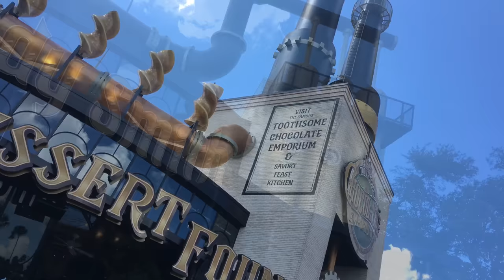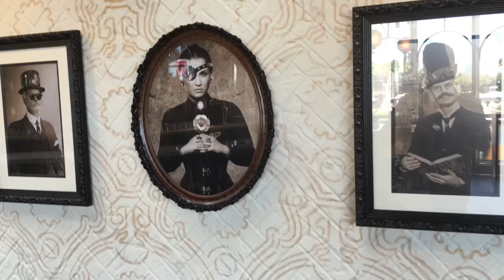New Dining Vlog at Toothsome Chocolate Emporium | CityWalk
Craig, Ryno, and Oliver attend the first preview night of Toothsome Chocolate Emporium & Savory Feast Kitchen, the newest dining addition to Universal Citywalk Orlando. Watch as they take you on a tour of the restaurant and gift shop and tell you what they thought of all the food that was ordered. The meal included some signature milkshakes like Bacon Brittle, Key Lime Pie, and Cinnamon Fantasy. Unique appetizers were ordered including Warm Chocolate Almond Bread, Baked Brie, and delicious Totchos. From there the group moved on to entrées like the Fork & Knife Grilled Rib Eye Steak Sandwich, the Blue Plate Burger, and the Brisket and Wild Mushroom Meatloaf. All of this was followed up with a Berries and Cream Crepe off the brunch menu for dessert. In a welcome surprise, the team was treated to several signature cocktails as well! Watch and see how the entire experience went and find out if this new chocolate steampunk themed restaurant is worth treating yourself!